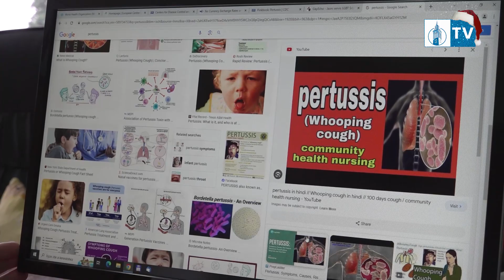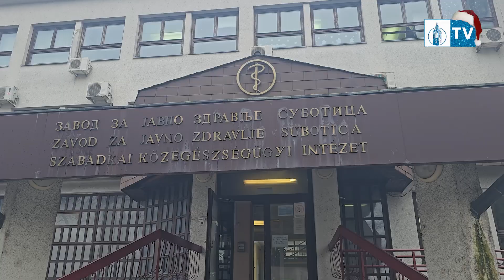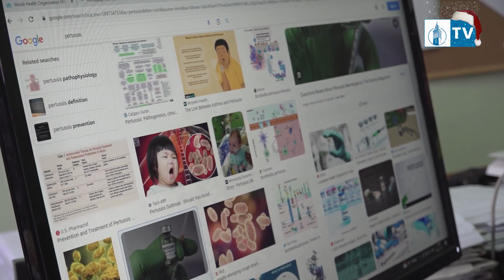Magareći kašalj ponovo preti!